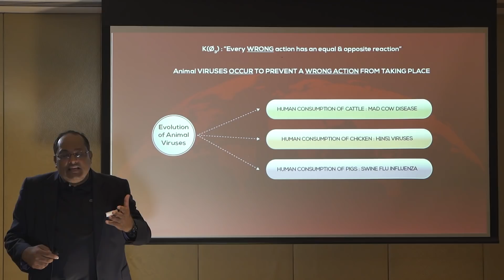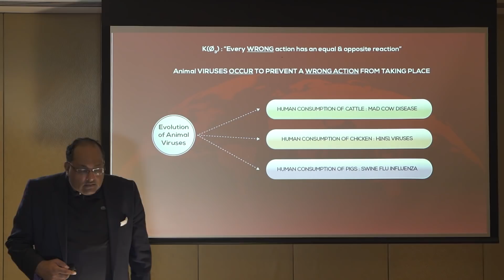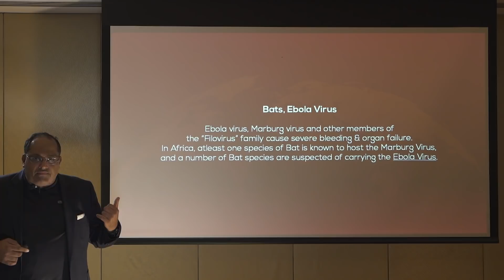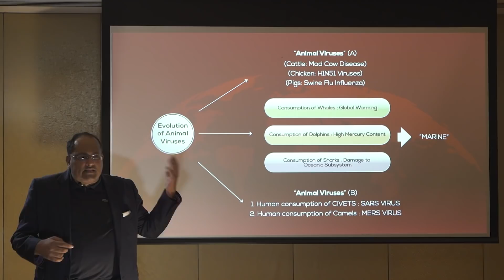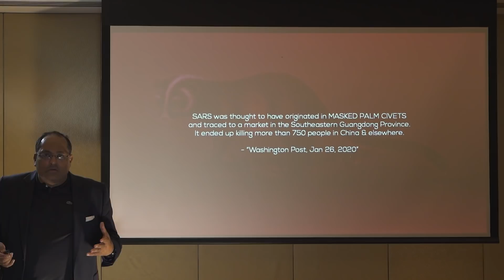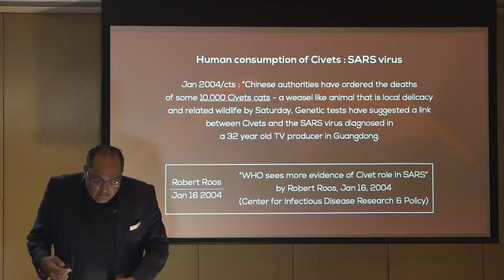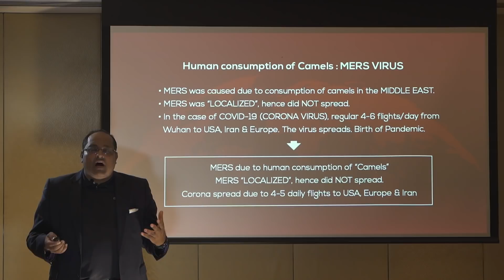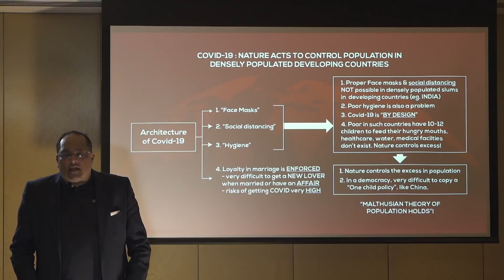Evolution of Animal Viruses and its Ramifications (New Research 2020)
The evolution of animal viruses has been a clear warning over the years. We have seen pandemics take over the world because of the disruption of the animal food chain. So how do we prevent a virus from the onset?

With this pandemic altering the way we live our lives, Ashish cautions us about how with no change in the way we live or consume our resources, these viruses will keep evolving till the very end with no escaping for us as human beings.

Ashish Kalra, with his research on The Science of Pandemics, tells us about how “The Design of Man is Vegetarian."